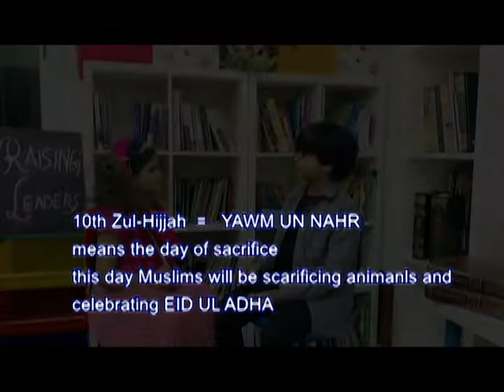The Best 10 Days